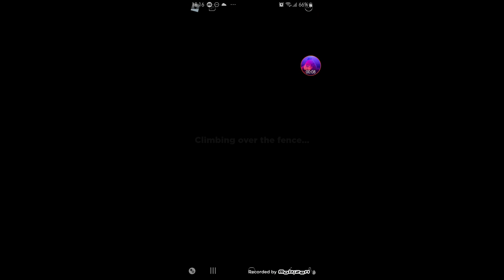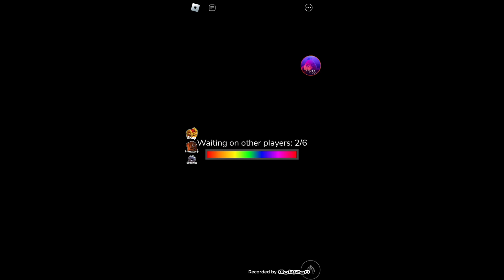"When Life Gives you Boxes, HIDE!" | G4p TV's Yellow Bird Plays Roblox: Rainbow Friends #3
BOOP BEEP BOOP, There's a new episode on the way! And this late-night video fits better with another Rainbow Friends video, as Chuck thought he was playing a requested Rainbow Friends game, but instead he's playing just the original. What can possibly go wrong?
G4p TV is your home for nonstop entertainment. You can find shows such as Universal Television Logo Bloopers, Funny Signs, Yellow Bird Plays, Jack Paul TV, and many other shows. With G4p TV, We are Better Together.